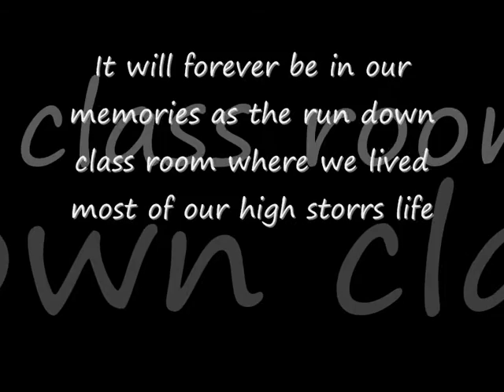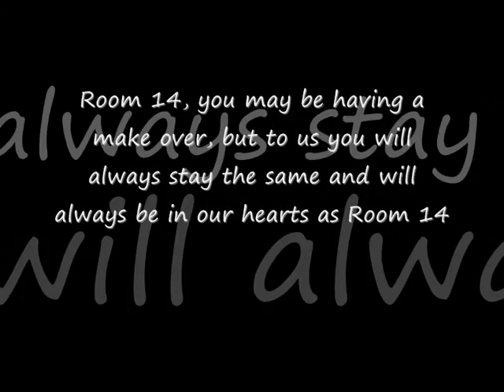Room 14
At High Storrs school were gettng new buildings built and the rooms in the listed part of the building are getting a make over. When we get back after feb half term, Room 14 will be closed. Even when it's been finished and opened up again we will always see it as the room most of us hung out in. We loved that roojm and yes, I know. I shouldn't get so attached to a room, but it means a serious amount to me and I give it all my love.